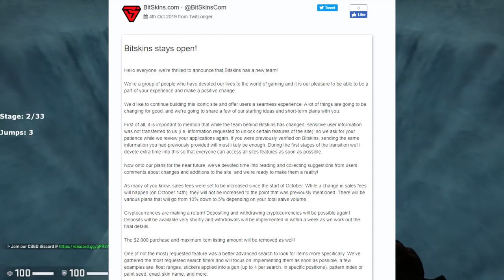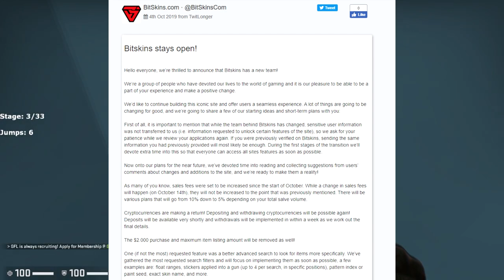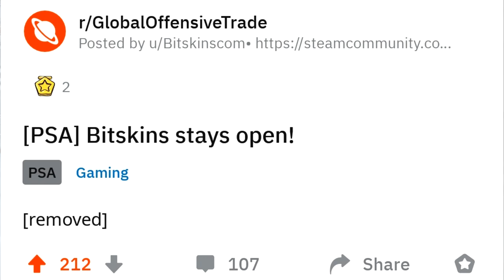BITSKINS IS BACK - HERE IS WHAT YOU NEED TO KNOW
Bitskins came back! here is what you need to know about their return and when to use them again!

//SOCIALS:
SOCIALS\\

//NALO
NALO\\